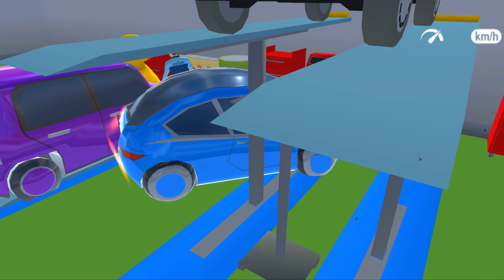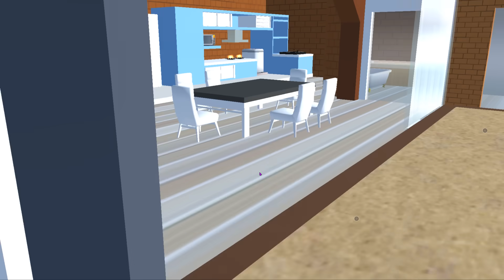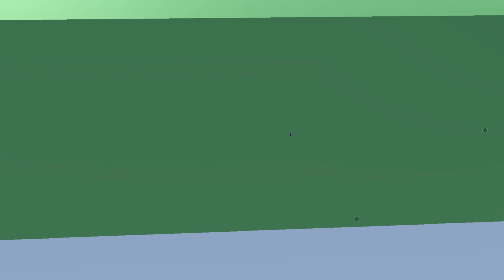เปิดบ้านหลังใหม่ ให้เช่าจนรวย SAKURA School Simulator New House | CKKIDGaming